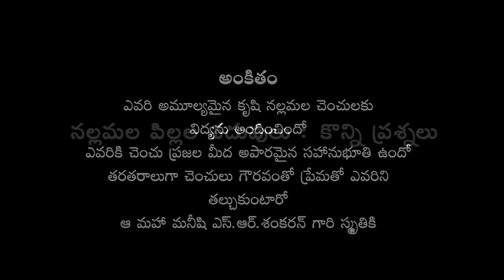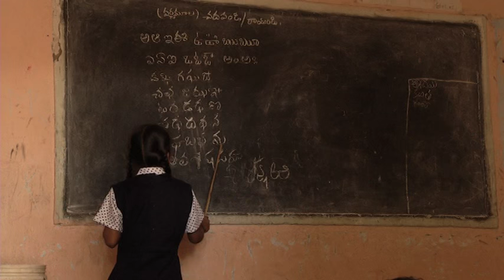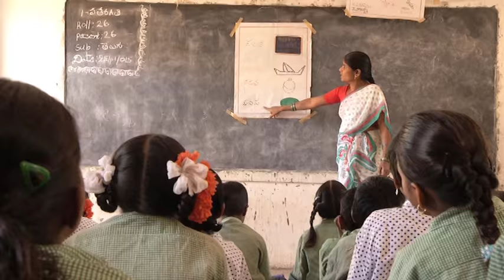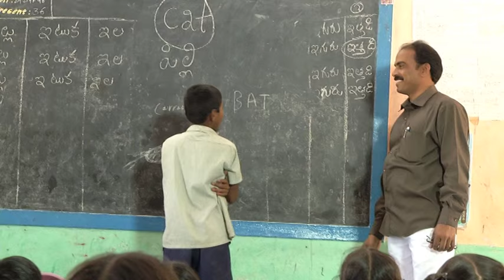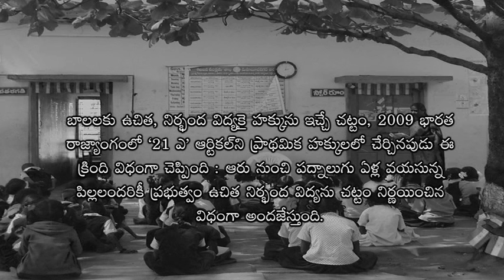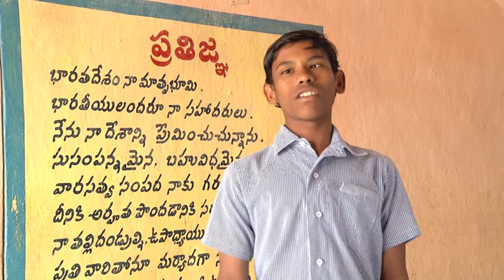నల్లమల పిల్లల చదువులు: కొన్ని ప్రశ్నలు (1/2)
నల్లమల పిల్లల చదువులు: కొన్ని ప్రశ్నలు (25 mins.  Part 1/2): The film focuses on the Chenchus of Srisailam ITDA. What are the challenges in bringing Chenchu children to school?  On the ground, there are wide disparities in educational attainment between Chenchus and non tribals and between Chenchus and other tribal communities. But does this mean that Chenchus lack merit?  Or does the fault lie with the education system?